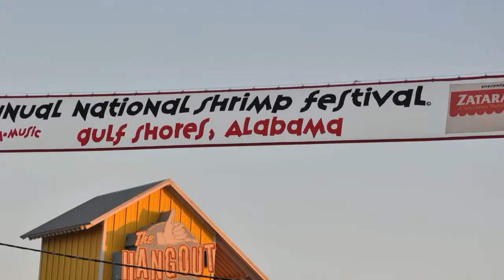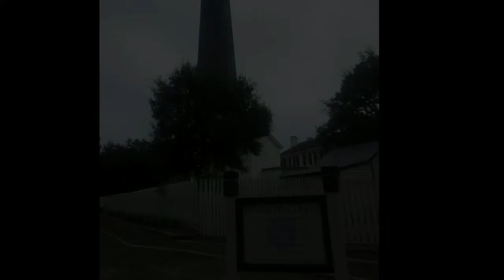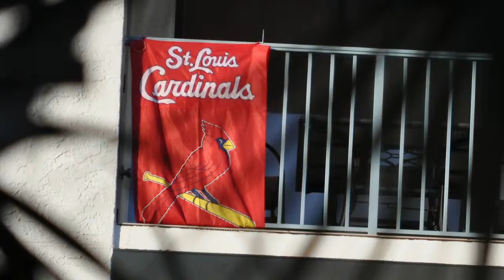Gulf Shores Slide Show Oct 2013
Oct Gulf Shores friends and fun.